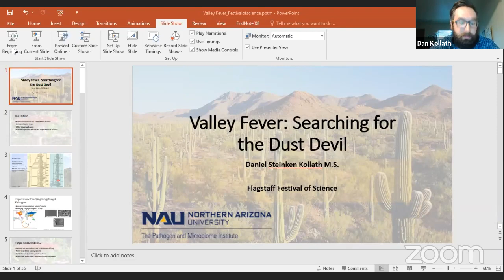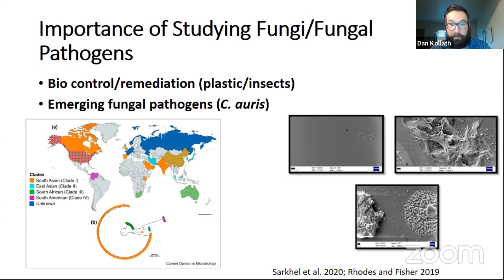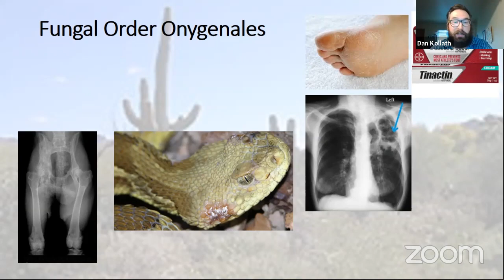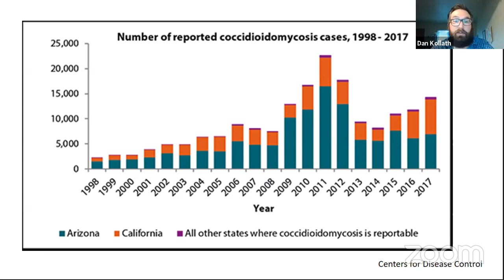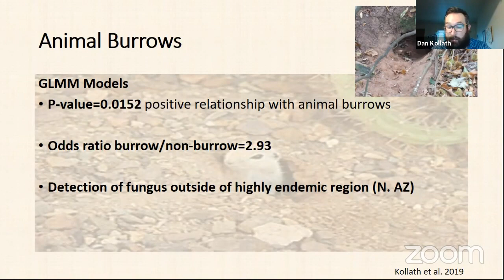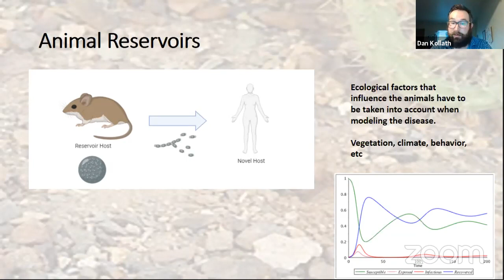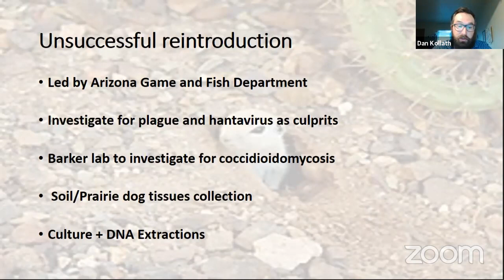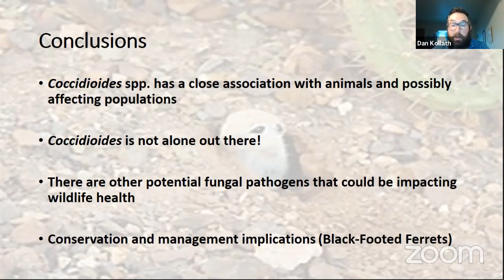Valley Fever in AZ w/ Daniel Kollath (Thurs 24th @ 5PM)